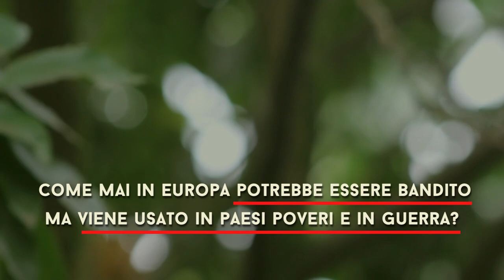GRANO MALATO - PROMO - LoMar Mystery Live - MONSANTO PAPERS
⚠️Parleremo di una delle aziende più importanti del mondo, la BAYER MONSANTO e delle sue implicazioni nei casi di cancro causati da uno dei suoi erbicidi.
Come mai potrebbe essere vietato in Europa, ma viene utilizzato nei Paesi poveri e in guerra?
Presenteremo documenti originali alla luce degli sviluppi giudiziari.⚠️

🟢Ci auguriamo che vi piaccia questo LOMAR MYSTERY LIVE!🟢
Con Martin & Lorenz

🟢AMAZON MUSIC

Legge 22 aprile 1941 n.633Sono protette ai sensi di questa legge le opere dell'ingegno di carattere creativo che appartengono alla letteratura, alla musica, alle arti figurative, all'architettura, al teatro ed alla cinematografia, qualunque ne sia il modo o la forma di espressione.